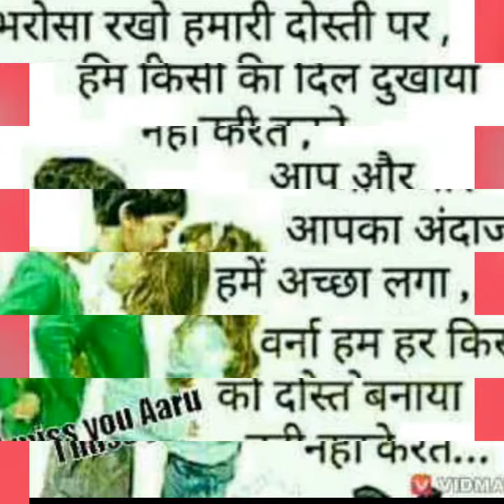Shameer Alam Sofa Maker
Achha Lage to like karna  callme 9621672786